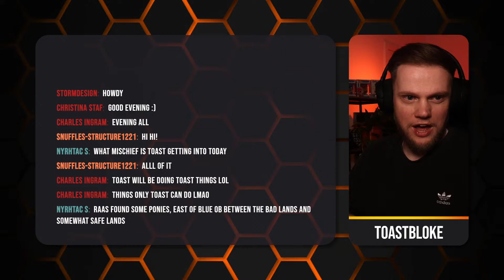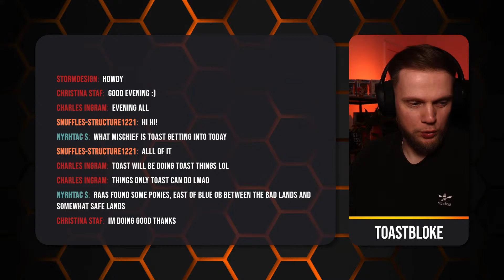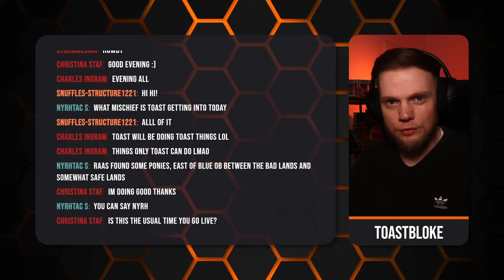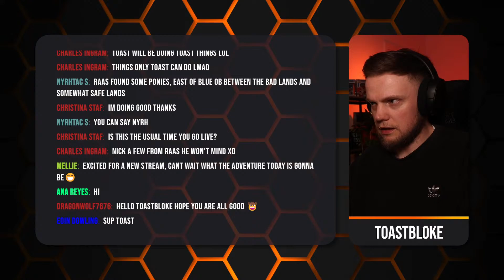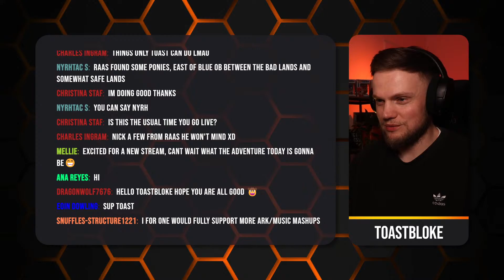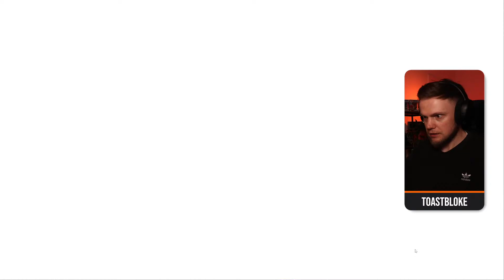Every Cowboy Needs a Pony! | Monarky Season 5: Fool's Gold | Scorched Earth Ascended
The Monarks arrive on a Scorched Earth, only to be ripped apart by deathworms! Join us on our Wild West adventure, on the New Frontier, as we try to earn crown coins by rebuilding Sheriff Willy's town and ridding the map of giant deathworms!

Monarky Season 5: Fool's Gold is a huge Western themed, playthrough collaboration, that takes place on Scorched Earth. The aim of the season is to collect as many crown coins as possible, by completing quests for Sheriff Willy, working to rebuild his town after is was ravaged by giant deathworms. Mods have been designed and/or installed to make our experience more challenging and unique, as well as Bob's Tall Tales : Frontier Showdown DLC.

I get started on my first every playthrough of Scorched Earth with Monarky by trying to find the sheriff